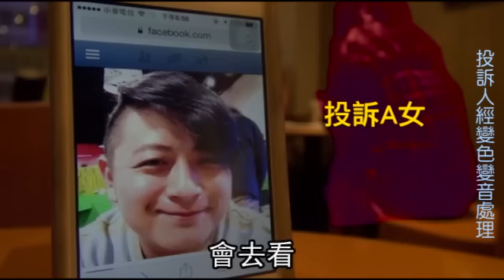狼師套公式把女學生 慾求不滿傳露鳥照--蘋果日報 20141110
手法老套
爆料的三名女大生對何煇不斷追求外遇快感非常不齒，她們說，何煇課堂上自詡常做家事、愛下廚，營造愛家的新好男人形象，私下行徑卻糟糕透頂。
女大生們說，何煇手法是很老套的追女六步驟，她們涉世未深還是上鉤了。Ａ女指出，何煇以教過的女生為狩獵目標，她們考上大學後主動報喜訊，一聯絡就成了老師的獵物。
第二步測試底限，Ｂ女及Ｃ女都說，何煇以通訊軟體話家常，慢慢加入曖昧字眼。第三步博取同情，抱怨奉子結婚、夫妻失和久未行房。

狼師套公式把女學生
慾求不滿傳露鳥照
狼師何煇在追女學生手法
跟他在補習班上課一樣
都是用同一套公式
對象都是找滿18歲大學生
都會透過臉書或LINE和女學生閒扯
去那裡那裡玩
我在什麼好吃在我身邊
夢幻般童話般的愛情

從課堂上
他都可以一直講重覆一樣的課
每天每天
那原來跟女人也是用
同樣戲碼同樣的劇情
我就發現他會講一樣的話
例如妳是我生命中的浮木
就是想去那裡
就連笑話都是一樣
他是可能就是亂槍打鳥吧
如果中了就跟他在一起一陣子
而且談論的話題
就直接討論性的話題
他說他們是奉子成婚
婚後感情不好
就是很久沒有做那件事情
他就覺得非常慾求不滿
他只跟我說在課堂上勃起
用講義擋著
甚至對女學生
傳自拍露鳥照求愛
就說他有需求
然後在看A片之類

我同學說被她
也被他騷擾過
那他很噁心
那我才發現
原來我就是蠹斃了
他跟那麼多人說一樣的話
別人沒上鉤
我就上鉤
證明他除了有家庭之外
道德也淪喪的人